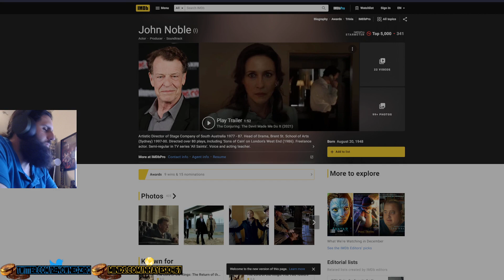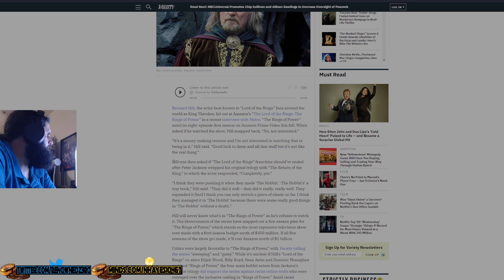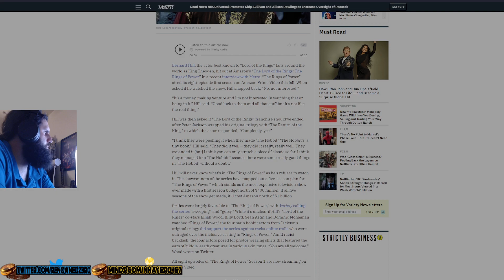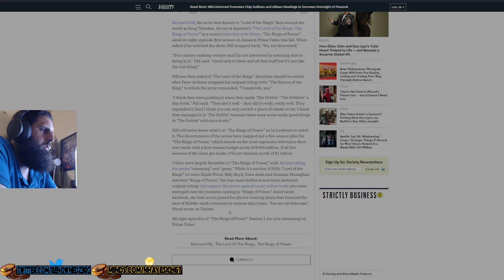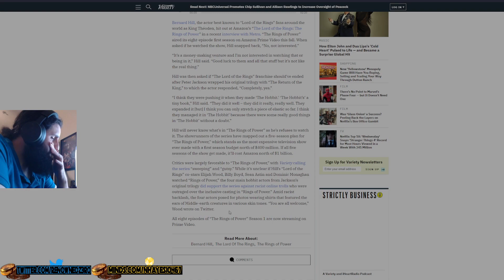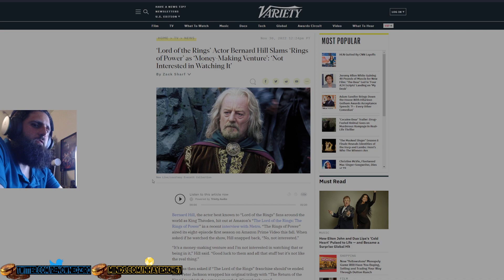OG Lord of the Rings Actor SLAMS Rings of Power! | Calls it a SCAM!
In this short video, I go through a variety article and give my thoughts about Bernard Hill absolutely DESTROYING Amazon's Rings of Power!